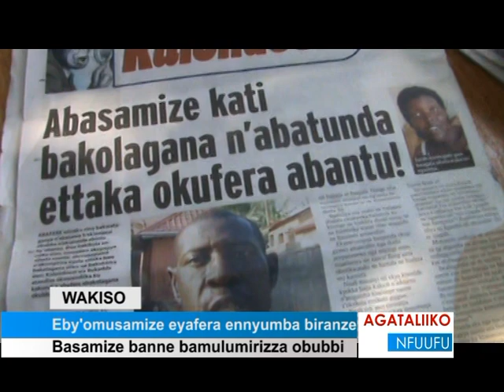Eby’omusamize eyafera ennyuma biranze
Basamize banne bamulumirizza obubbi.